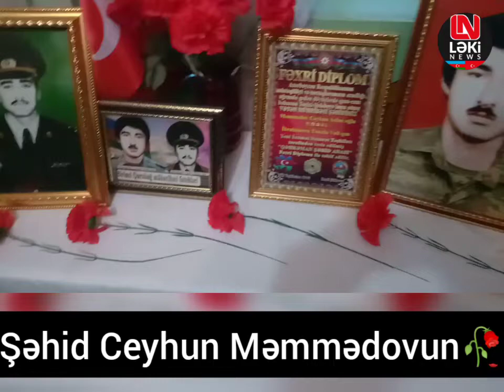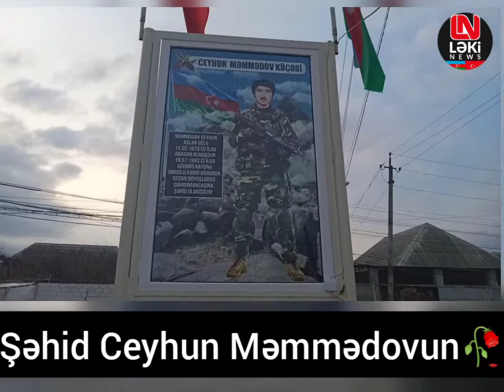Şəhid Ceyhun Məmmədovun doğum günündən.ruhun şad olsun🥀15.02.2022.